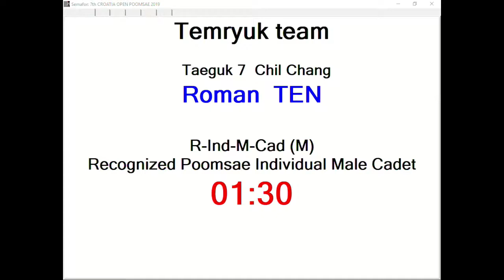R Individual M Cadet Round 2 Roman Ten, Temryuk Team 13,30